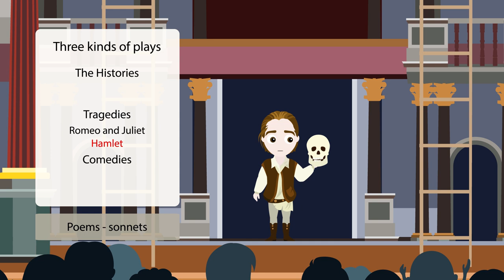Renaissance: William Shakespeare (English) - Binogi.com